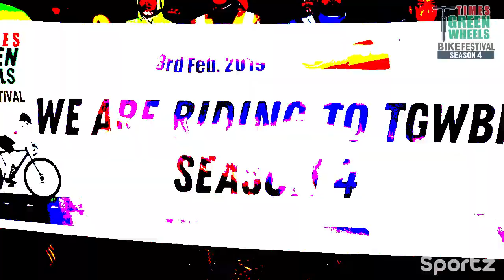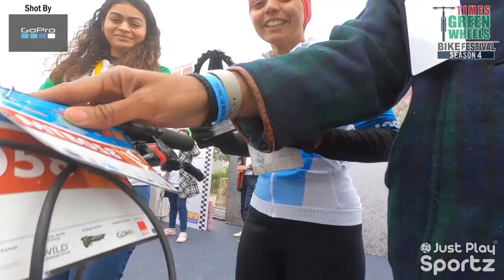Showreel - Times Green Wheels Bike Festival Season 4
Mecca of Cycling, Times Green Wheels Bike Festival in its 4th season engaged more than 8500+ cycling fans on the ground with high participation from schools and colleges.

The enthusiasm and energy were spread over 90 days of action with first-time introductions like movie night and Trail Blaze in which Greewhelers did actual offroading on Aravali trails keeping in mind the overall sustainability of the environment.

We wish to thank once again all the participants, sponsors and partners to make TGWBF Season 4 a memorable one.

📲 Keep sharing.
👍 Keep Supporting.